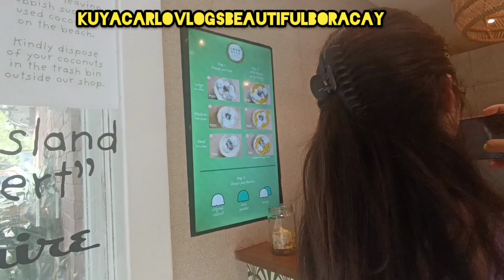BORACAY ADVENTURE WITH THE GUEST| BORACAY ISLAND PHILIPPINES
UPCOMING BORACAY TOURISTS
FINDING A LEGIT TOUR GUIDE?
WATER LAND ACTIVITIES HOTEL BOOKINGS TRANSFERS
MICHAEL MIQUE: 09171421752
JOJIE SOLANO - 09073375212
Available Water Activities And Land Activities:

The Most Luxury Yacth In Boracay Is Back.

The biggest Yacht in Boracay is now on Board🛥️

Come & Join us to witness the Beautiful and the best Sunset in the Island 😍☺️

Inclusions:
✅2hours Cruise
✅Cocktail
✅ Beer
✅Snacks
✅Pica2x
✅DJ
‼️You can also buy drinks on the Yacht❗️

NEW OFFER : LAND TOUR WITH LUNCH ( 3 - 4 Hours )
√Mangroves
√Bolabog Beach
√ Grotto
√ DINIWID BEACH
√ New Coast Keyhole
√ Puka Beach

Island Hopping ( Joiner Or Private) With Lunch
Parasailing
Jetski
Banana Boat
UFO
Speed Boat Rental
Helmet Diving
Scuba Diving
ATV Ride
Buggy Car
Zipline
Party Yacth or Party Boat
Luxury Party Yacth
Private Yacth
Sunset Paraw Sailing ( Joiner or Private )
Land Tour ( By Etrike ) With or Without Lunch

Hotel Airport Transfers ( Vice Versa)
Including Environmental Fee Terminal Fee Boat Ticket Van Etrike Or Multicab

Destinations:
Kalibo - Caticlan Port
Kalibo Airport - Caticlan Port
Caticlan Airport - Port
Roxas City - Caticlan Port
Iloilo City - Caticlan Port
( All Vice Versa )
Available One Way or Roundtrip

Paddle Board
Crystal Kayak